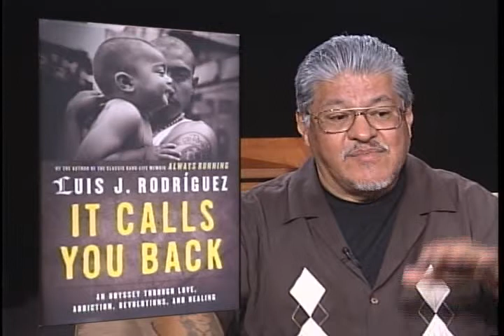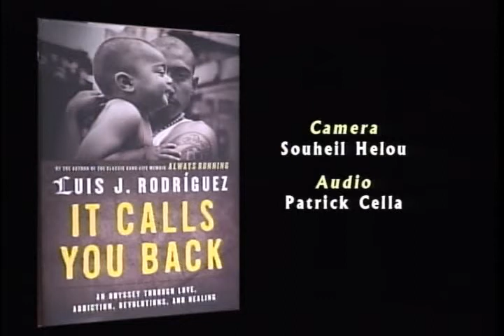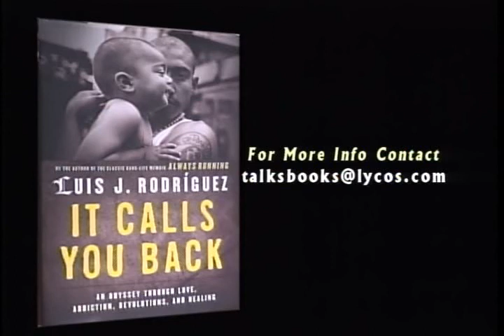Luis J. Rodriguez - It Calls You Back - Part 2